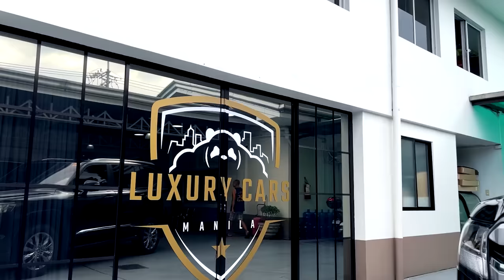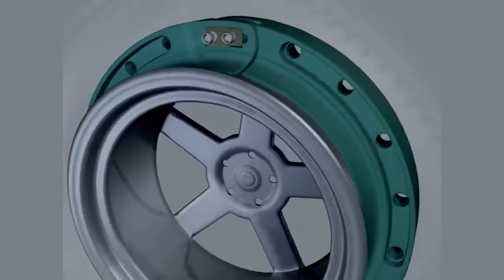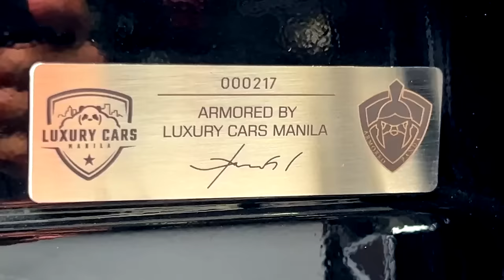One of the Best Armoured SUV : 2024 Toyota Land Cruiser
One of the Best Armoured SUV : 2024 Toyota Land Cruiser, is a true workhorse. The Armoured industry here in the Philippines is a niche market and only a handful are trusted by clients , we are truly honored to be one of the FEW trusted Armoured Companies here in the Philippines.

The 2024 Toyota Land Cruiser is truly one of the BEST ARMOURED SUVs here in the Philippines. The are durable and comfortable. They are the Choice of a lot of our clients.

2024 Toyota Land Cruiser ( LC300 )
ASSAULT RIFLE PROTECTION

WHY BUY FROM LUXURY CARS MANILA ?

• we have the best AFTER SALES SERVICE (most sellers don’t have a repair and service facility)
• we have a SHOWROOM ( most sellers are merely agents and have no idea about armoring )
• we have a 2 year WARRANTY on armored parts and 3 year warranty on transparent armor / ballistic polycarbonate
• we have over 60 years of combined automotive sales, service and armoring.

Here are the details of the vehicle:

• 3.3L Diesel Engine
• Full Leather Interior
• Armored Assault Rifle Protection
• Full sized transparent armor protection
• Runflat inserts in 20” OEM Wheel
• Roof Protection
• Floor blast protection
• After sales service and support
• Fuel Tank Protection
• Heavy Duty Door Hinges
• Reinforced Body
• Complete Suspension Replacement
• Upgraded brake system
• 2 year warranty on armored components
• Free maintenance and adjustments on armored parts

Please call
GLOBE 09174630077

We 🛳 🚢 NATIONWIDE.
We offer commissions to professional and ethical brokers

And Lastly..